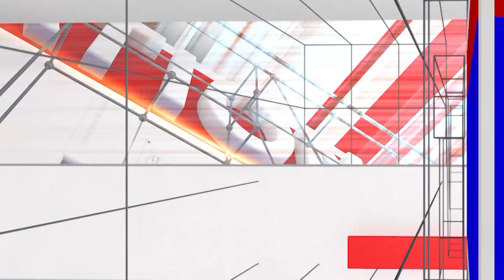Chikkodi : ಸರ್ಕಾರದ ವಿರುದ್ದ ಕಿಡಿ ಕಾರಿದ ಚಿಕ್ಕೋಡಿ ಜಿಲ್ಲಾ ಹೋರಾಟ ಸಮೀತಿ | National TV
Chikkodi :
ಸರ್ಕಾರದ ವಿರುದ್ದ ಕಿಡಿ ಕಾರಿದ ಚಿಕ್ಕೋಡಿ ಜಿಲ್ಲಾ ಹೋರಾಟ ಸಮೀತಿ | National TV